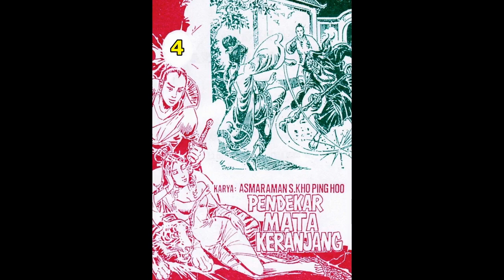Seri Cerita Silat PENDEKAR MATA KERANJANG JILID 04